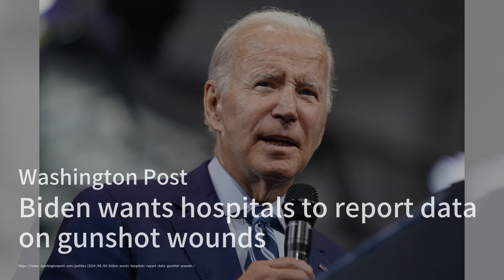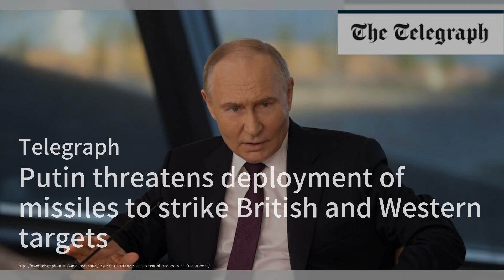突发：SpaceX星舰第四次试飞，这个终于成功了！美国中产阶级正面临高利率和持续通胀的压力；CIA帝国梦：从1945年开始的美国命运掌控；欧洲追求净零，沙漠中兴建巨型机场：突发现场20240606